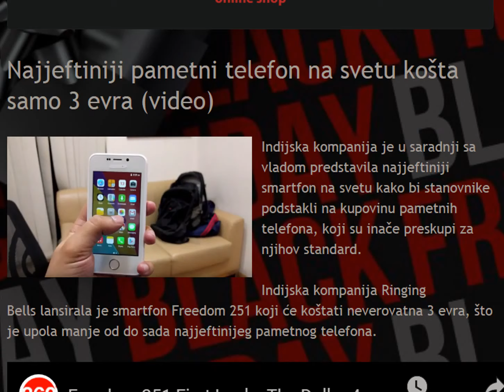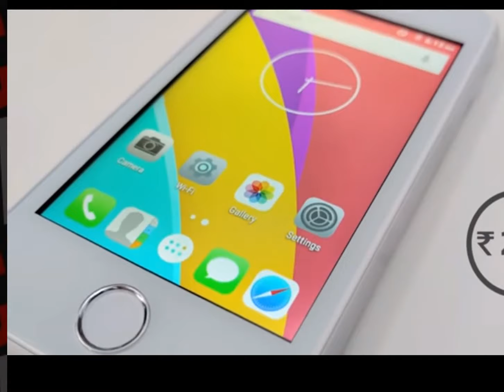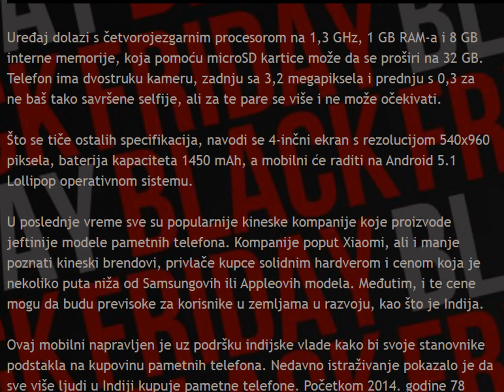PAMETNI TELEFON 3 EURA? Svijet šokiran potezom indijske kompanije u saradnji sa vladom Indije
Indijska kompanija je u saradnji sa vladom predstavila najjeftiniji smartfon na svetu kako bi stanovnike podstakli na kupovinu pametnih telefona, koji su inače preskupi za njihov standard.

Indijska kompanija Ringing Bells lansirala je smartfon Freedom 251 koji će koštati neverovatna 3 evra, što je upola manje od do sada najjeftinijeg pametnog telefona.